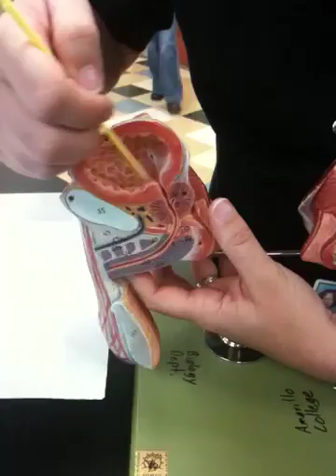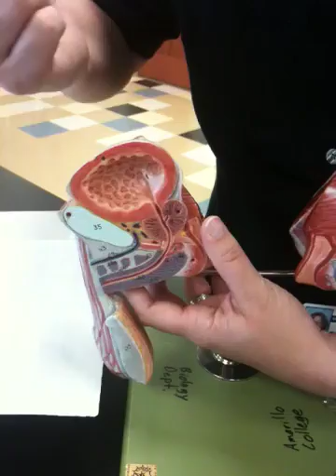LAMB male reproductive organs